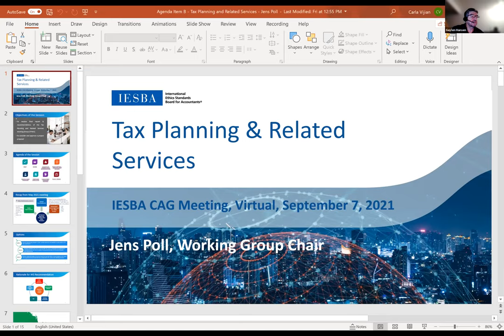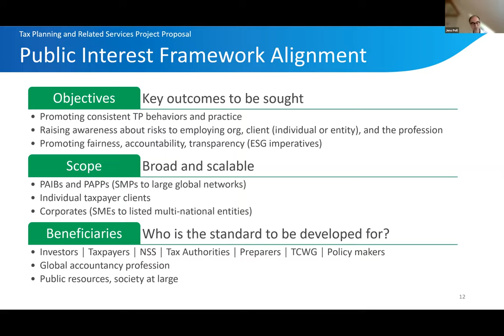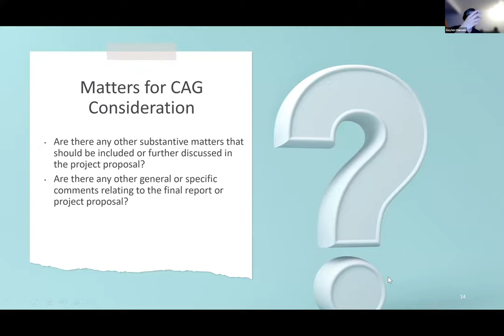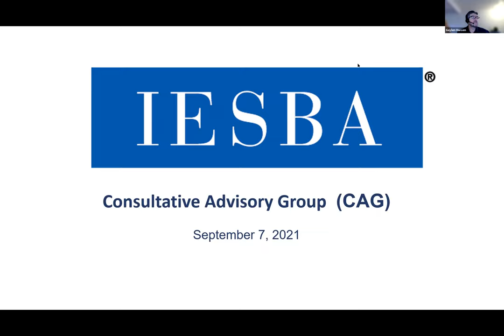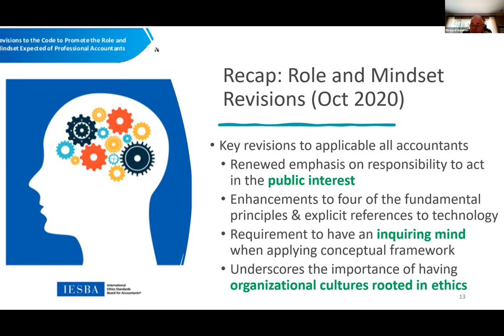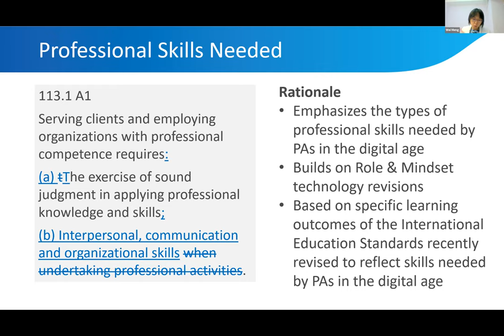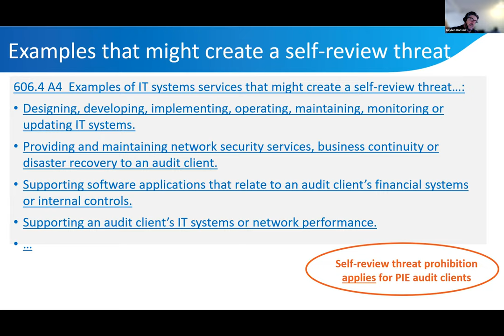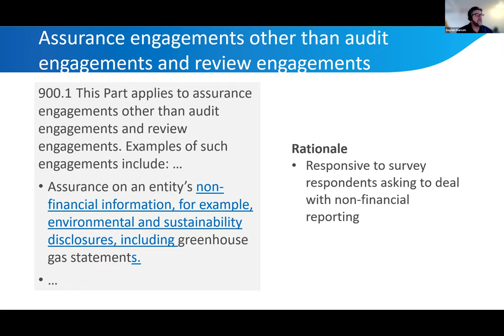Virtual IESBA CAG Meeting- September 7, 2021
The IESBA Consultative Advisory Group (CAG) received an update on Tax Planning and Technology.

Tax Planning
Mr. Jens Poll, Task Force Chair, provided an update and received input on the TPWG’s  final report and recommendations.

Technology
Mr. Brian Friedrich, Working Group Chair, provided an update on Technology Working Group’s activities.

Mr. Rich Huesken, Task Force Chair, presented key issues identified by the Technology Task Force and received input on the Task Force’s proposals.